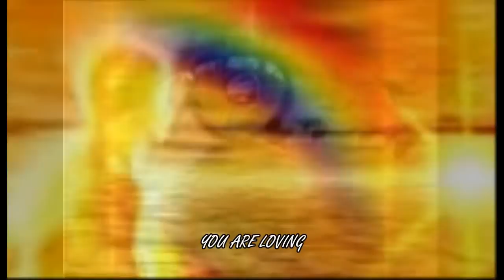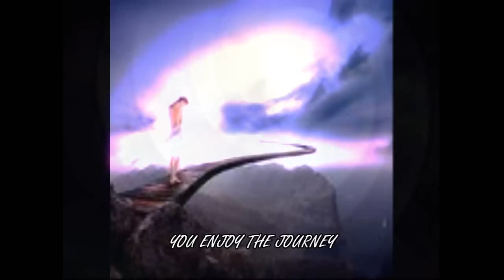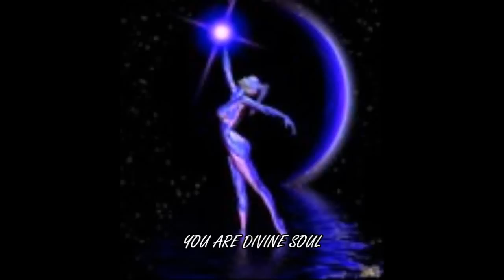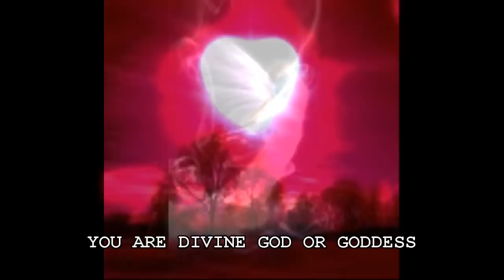INVOCATION TO YOU.•*´ ❤¨`*•.¸❤¸.•*´¨ ❤`*•.¸¸.•¸.•*´¨ Ƹ̵̡Ӝ̵̨̄Ʒ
FOCUS ON LOVE AND FINDING THE POWER FROM WITH IN. AS CO-CREATORS OF THE NEW EARTH FOCUS NEEDS TO SHIFT TO A POSITIVE CONTRIBUTING SOCIETY AND NOT A WARING ONE. INTENT AND FOCUS ON  THE MOST POSITVE SOLUTIONS.